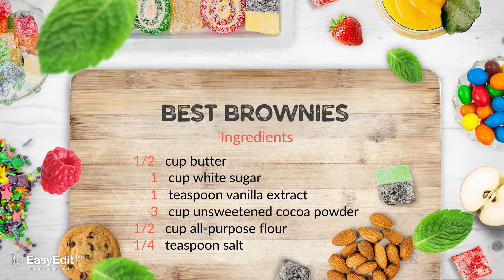Cooking Design Pack - Desserts (After Effects template)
The video template will help you to create a design for a cooking shows. Perfect for TV-shows, YouTube channels, websites etc. The modern bright design template will allow you to imagine the recipe of any Desserts. The template is prepared so that the process of adding recipes and videos is easy to use for everyone.